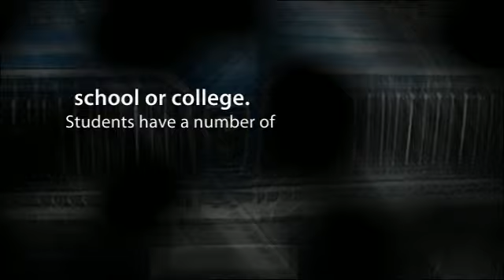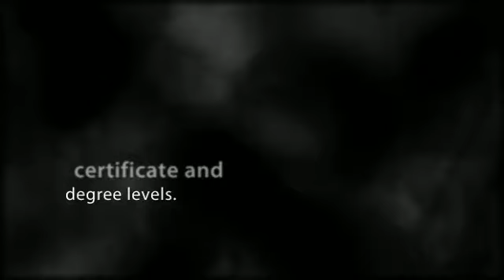Auto Body Certificate and Degree Options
- Students who are looking to gain the accredited education needed to become auto body workers, can do so by enrolling in an accredited vocational school or college. Students have a number of educational options to choose from when looking to obtain training in the auto body field. Training can provide students with the skills needed to work in a variety of automotive fields. Schooling is available to students at various certificate and degree levels. Students can start by learning more about the options available to them.Certificate training programs are available for students who wish to gain an accredited education in the auto body field. Length of program may vary by school or college as well as each individual student's desired career.